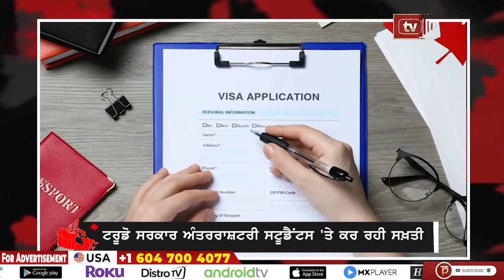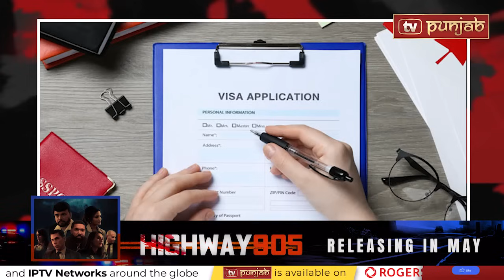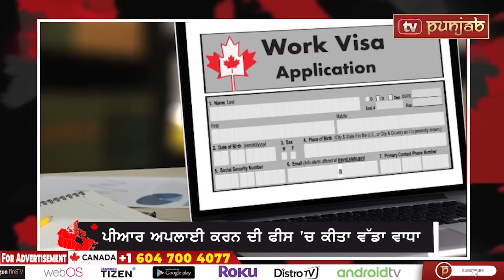Canada Punjabi News Bulletin | Justin Trudeau | April 08 , 2024